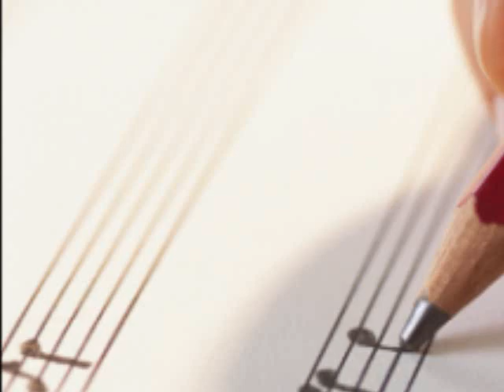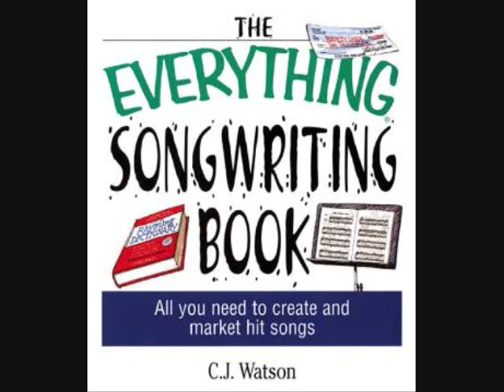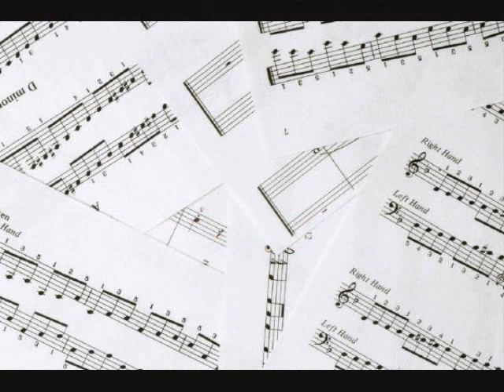Have A Nice Day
A Songwriters' Lament from the pen of Dixon DeVore.  Produced by Cricket Power Records International